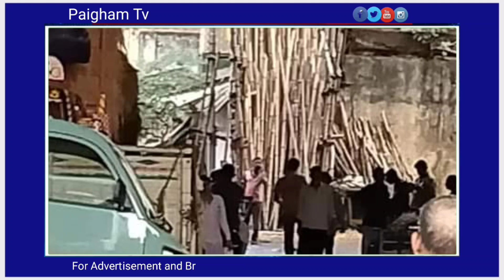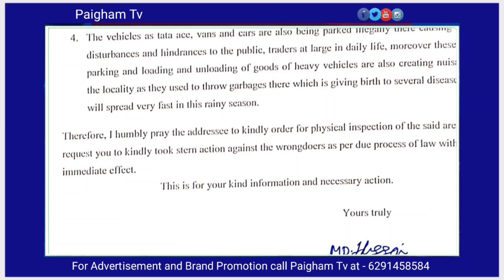Ward 39 में धड़ल्ले से चल रहा है illeagal parking: Police और KMC नहीं कर रहे हैं कार्यवाई